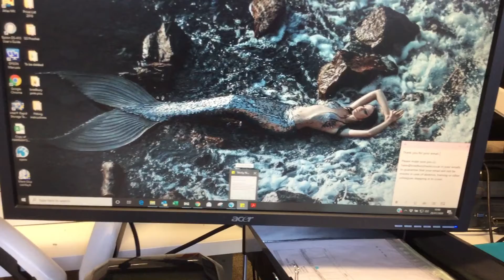2 second lean. Time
This also could have been done as a signature but I have quite a few now which would take time to go through.